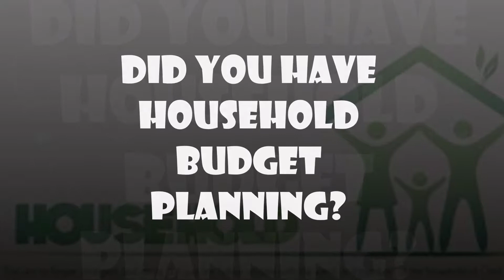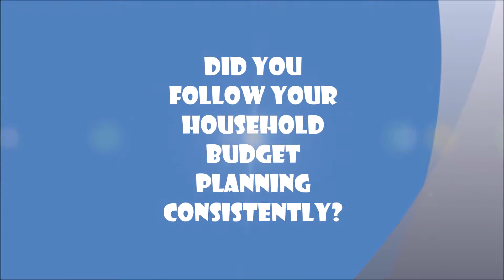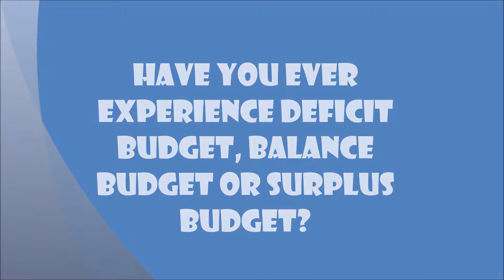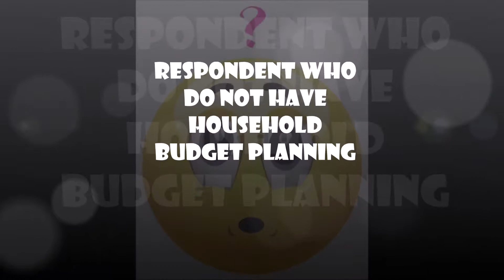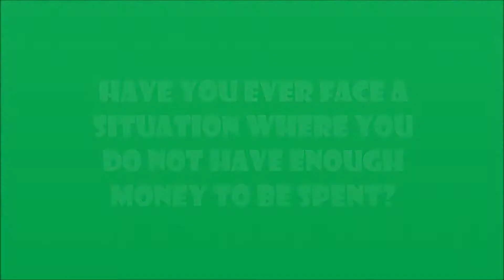HOUSEHOLD BUDGET PLANNING // ECONOMICS // Section 900 // IIUM KUANTAN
Hello and Assalamulaikum👋..I'm Muhammad 'Arif Najmi Bin Mohd Nazri👨‍💼. CFS student from IIUM Kuantan👨‍🎓. Feel free to like 👍and comment✍ as a support for my final Economics group project and may my survey give a new knowledge for you. I'm truly sorry for any deficiency.🙏